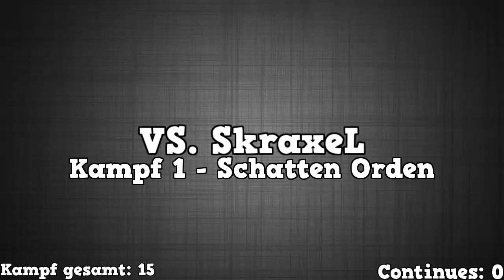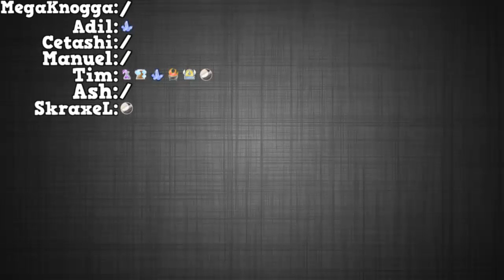Raizors Arenaleiter Pyramide - Der Kampf bis zur Spitze - #09 [German/Deutsch]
↓ Weitere Infos findet ihr in der Beschreibung. ↓
Team Registrierung - Skype: fanmadelp

► Allgemeines:
- Ihr registriert 8 Pokémon, die NICHT angepasst werden dürfen.
- Ein Herausforderer kämpft solange, bis er verloren hat...
- ...es sei denn, er gewinnt jeden Kampf.
- Sollte dies der Fall sein, ist er der offizielle Champ.
- Wer 2 Arenaleiter besiegt, erhält ein Continue.
- Eine Revanche muss stets gegen den gleichen Leiter sein.
- Ab den Top Vier erhält man keine Continues mehr.
- Aufgesparte Continues sind jedoch noch immer gültig.
- Jeder bekommt einen Platz in der Ruhmeshalle.
- Keiner bekommt eine zweite Chance.
- Achtet darauf, dass ihr eine stabile Internetleitung habt.
- Ein Disconnect gilt als Niederlage.
- Regelwidrigkeiten jeder Art gelten als Niederlage.
- Skype ist eine Teilnahmebedingung.
- Bitte legt bei einer Herausforderung euren Freundescode bei.
- Bei zu langen Antwortzeiten, wird jemand anderes ausgewählt.
- Der Herausforderer sollte über alle Mechaniken Bescheid wissen.
- Die Reihenfolge der Arenaleiter/Top Vier ist frei wählbar.

► Allgemeine Regeln:
- Einzelkämpfe
- Alle Pokémon werden auf Lv 50 gestuft.
- Gebannte Pokémon dürfen NICHT benutzt werden.
- Gebannte Items dürten NICHT benutzt werden.
- Limitierte Pokémon/Items dürfen nur einmal im Team sein.
- 4 gegen 4 (Arenaleiter)
- 6 gegen 6 (Top Vier)
- Keine Cheats

► Limitierte Pokémon & Items:
Lohgock, Deoxys (Vert-Form), Genesect, Voltolos (beide Formen), Demeteros (Tiergeistform), Gengarnit, Kangamanit

► Clauses:
- Species Clause
- Evasion Clause
- Sleep Clause
- Item Clause
- Moody Clause

► Arenaleiter:
1. Gift (Chemieorden)
Sleimok, Tentoxa, Smogmog, Gengar
2.  Stahl (Rüstungsorden)
Tentantel, Haetran, Metagross, Scherox
3. Flug (Wolkenorden)
Symvolara, Grypheldis, Skorgro, Glurak
4. Gestein (Bergorden)
Rameidon, Magcargo, Wielie, Aerodactyl
5. Feuer (Kesselorden)
Vulnona, Qurtel, Fiaro, Hundemon
6. Eis (Gefrierorden)
Frigometri, Frosdedje, Mamutel, Rexblisar
7. Fee (Scheinorden)
Feelinara, Togekiss, Azumarill, Flunkifer
8. Unlicht (Schattenorden)
Rabigator, Kryppuk, Zoroark, Despotar

► Top Vier:
1. Wasser
Lapras, Suicune, Gastrodon, Austos, Quajutsu, Garados
2. Pflanze
Kappalores, Serpiroyal, Elfun, Chelterrar, Kapilz, Bisaflor
3. Kampf
Kapoera, Wie-Shu, Galagladi, Lohgock, Meistagrif, Lucario
4. Drache
Shardrago, Maxax, Seedraking, Viscogon, Dragoran, Knackrak